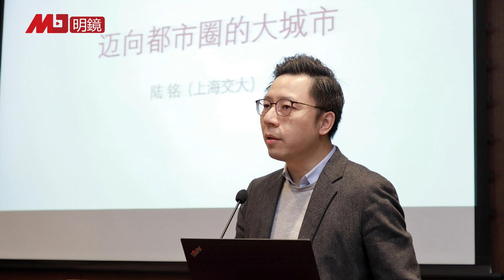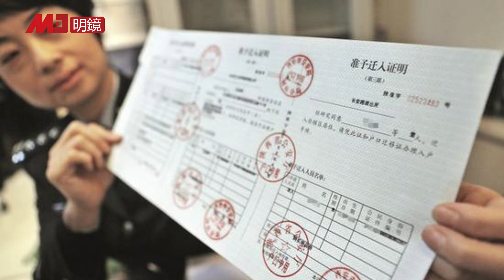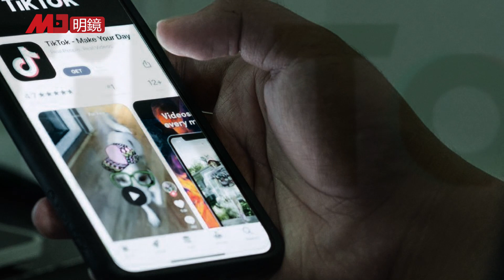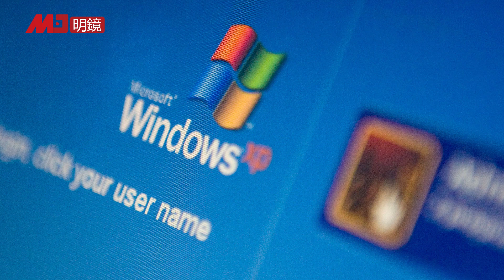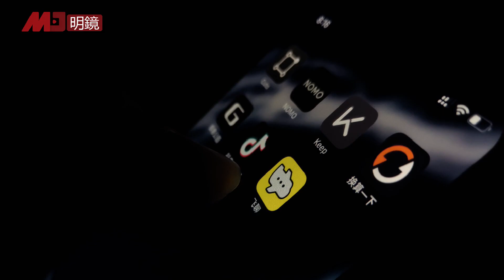突发：已选好“卖身”公司？ CNBC：最快周二公布结果；4成美国人喊话：收了TikTok；陆铭出席习近平重要会议，中国要启动引户籍改革；世贸组织总干事今辞职引爆争位战 | 明镜要报（20200901）